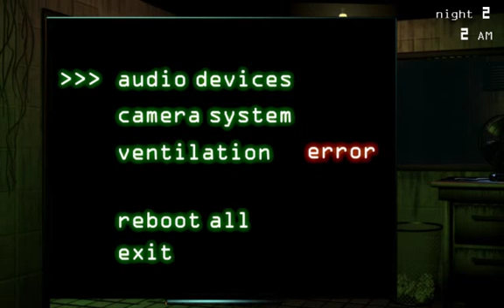Gameplay #2 | Five Nigths At Freddy 3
No siempre hay sustos...